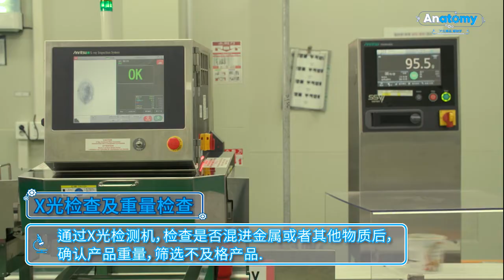艾多美 小麦马铃薯杯面 - 中文